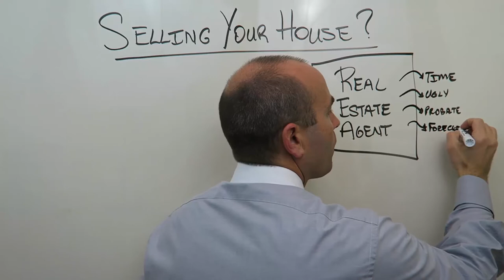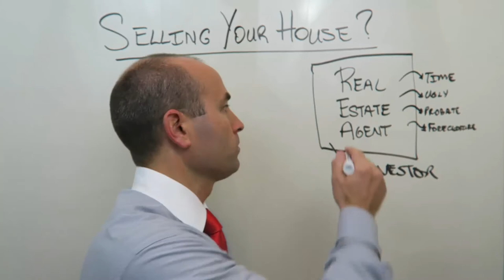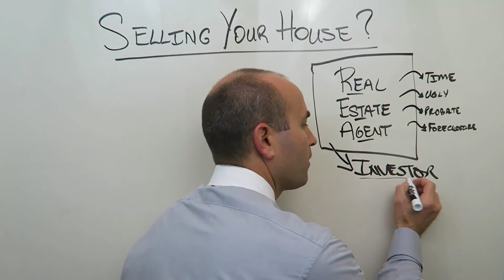Selling Your Daytona Beach House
Are you looking to sell your house in Daytona Beach? This video shares information you MUST know before you sell your house. Make sure you watch this before you do anything else if you have any plans of selling your Daytona Beach house.